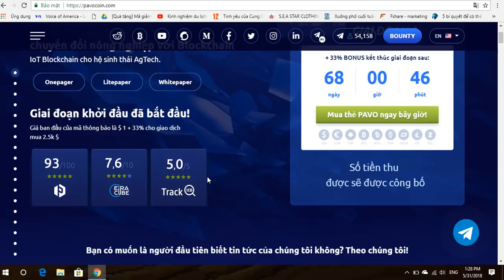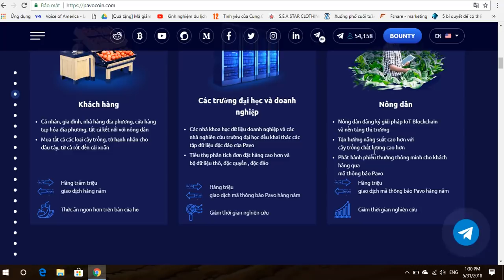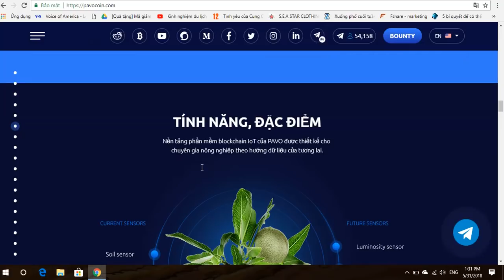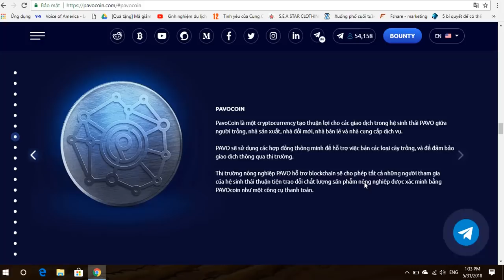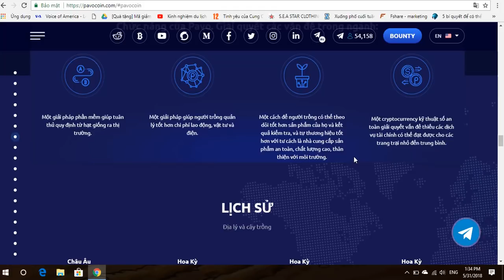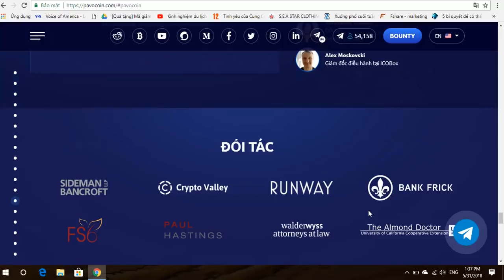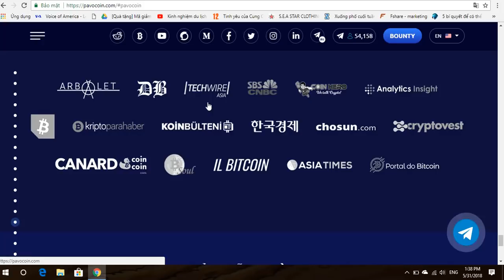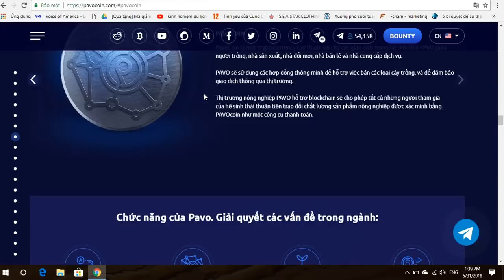Nhận Xét Và Đánh Giá Nền Tảng Pavocoin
Chuyển đổi nông nghiệp với Blockchain IoT Blockchain cho hệ sinh thái AgTech.